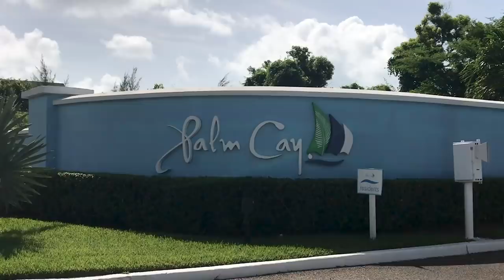Itssssa Spaghetti Marinara on the high seas! Ep. 172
Riley goes spearfishing solo and manages to grab some us some perfect, white fleshed reef fish for a spaghetti marinara. Does anyone else's partner have the tendency to fall asleep after eating spaghetti? 🍝 😂 Join us on our last leg of our journey over to Nassau where we park up at Palm Cay Marina for a few days to provision. Thanks for having us guys!! If you're in Nassau by boat, we can recommend you stay here, these guys are legends!

00:00 Malfunctions - KOPANO
02:05 Casablanca - AIKK
08:44 Country Time - Bill Beaumont
11:39 The Wild - Jordan Merrick
15:45 Mimi Gilbert - Give All